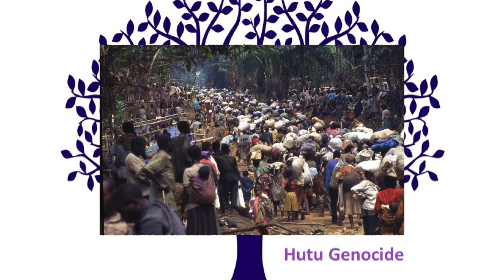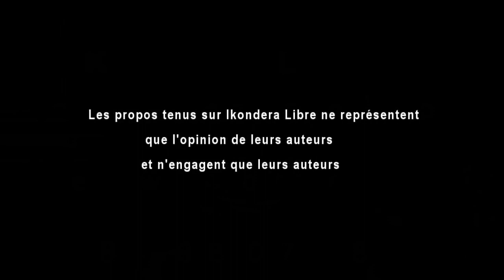GÉNOCIDE YAKOREWE ABAHUTU YAREMEWE / MUGENZI René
GÉNOCIDE YAKOREWE ABAHUTU YAREMEWE / Mugenzi René, GLOBAL CAMPAIGN FOR RWANDAN HUMAN RIGHTS (GCRHR)

Ubu ni ubutumwa n’impuruza ku bashaka ko ubwicanyi bwakorewe abahutu buhabwa inyito nyayo hakurikijwe amategeko mpuzamahanga, maze ubwicanyi bwibasiye abahutu bwitwe GENOCIDE. Wowe ugiye kumva iyi ntabaza ya Mugenzi René , aragusaba ngo ufate telefoni yawe, cyangwa ujye kuri ordinateri, ufungure urubuga nkoranyambaga urahasanga ibisobanuro kuri genocide yakorewe abahutu. Urahabona kandi aho ugomba gusinya, gushyira umukono. Reka duhe umwanya Mugenzi René abyivugire. Ese kuki genocide yakorewe abahutu igomba kwemerwa? Ni nde ugomba kuyemera no kuyemeza? Ko ubwicanyi bwakorewe abahutu bwitwa genocide byunguye iki?